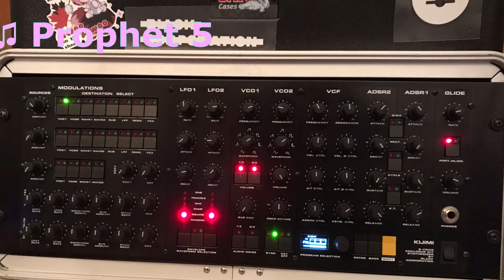Kijimi/Prophet 5 Matching Settings: Soft Pad (stereo sound in 2nd half!)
The Kijimi and Prophet 5 share a lot of features. Even their filter and oscillators are closely related. This offers the chance to make the same patch on each of them for an easy comparison. The values were matched first and then some minimal adjustments based on sound. I didn't spend a lot of time trying to get them to sound identical, just "close enough." This is the first of 3 patches I made on both

Check 1:18 for stereo sound